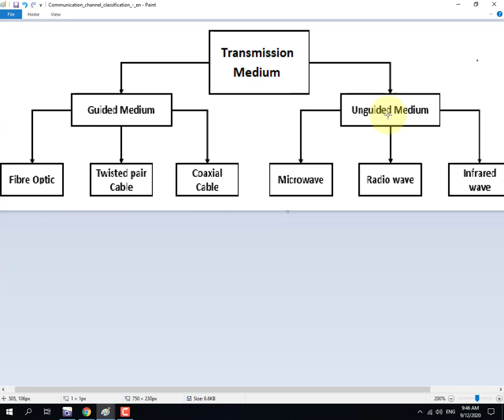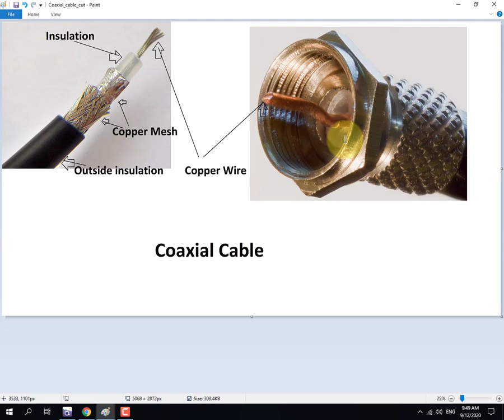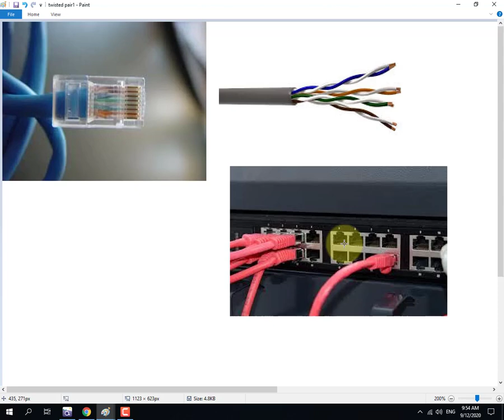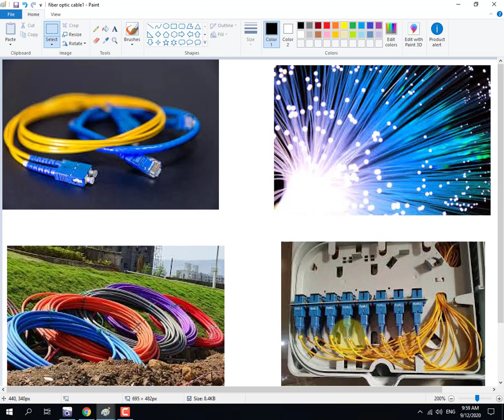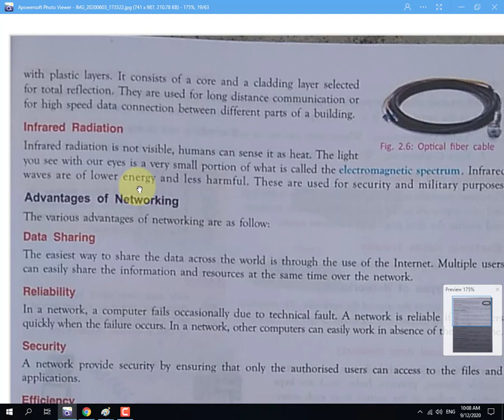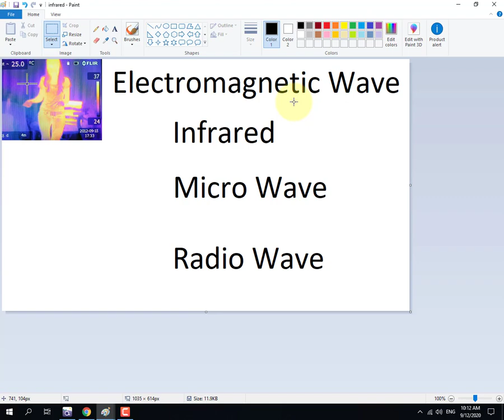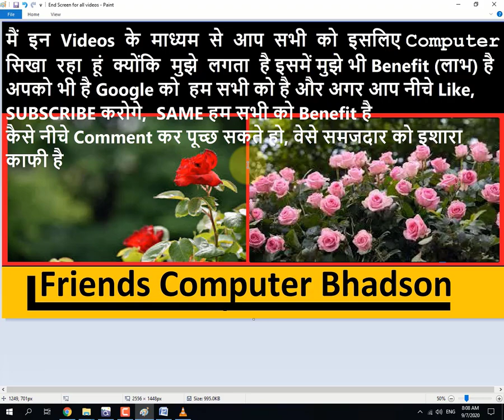transmission media in computer networks Guided media Unguided Media in hindi Part 15